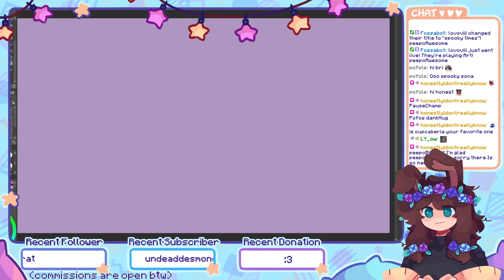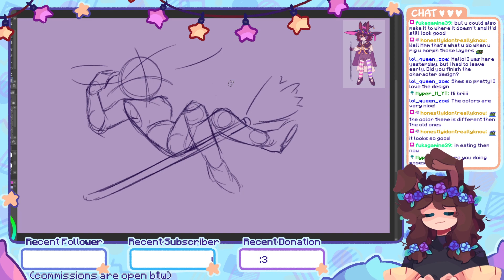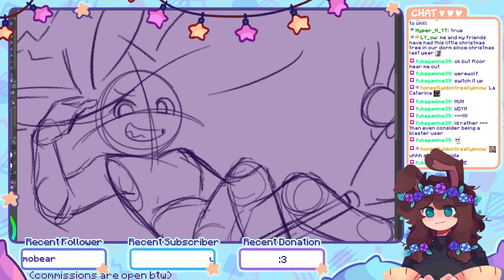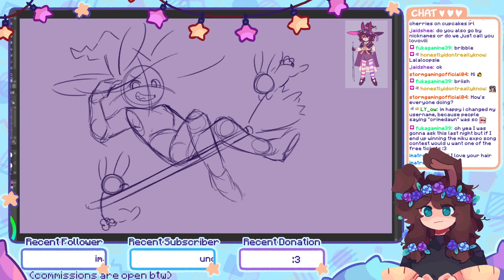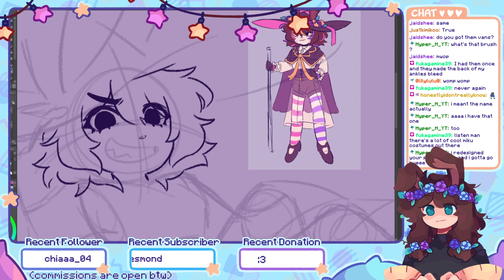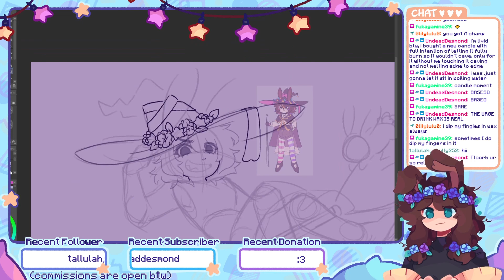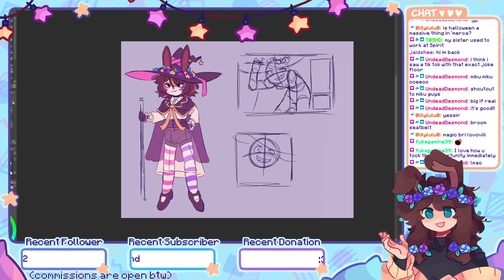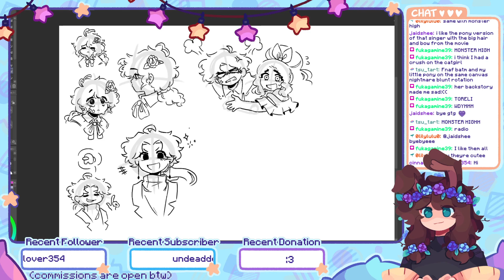Video lovoviii 2023 10 03 spooky times 1080p60 Source